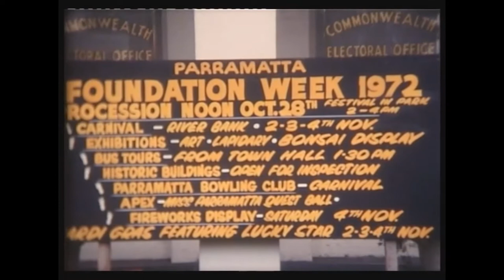Foundation Week Parramatta 1972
Parramatta Foundation Week celebrations, have in the past, begun with a procession down Church Street. This video shows the beginning of the parade to mark the opening of the 1972 Foundation Week celebrations. The 1972 procession was one of the biggest Parramatta had held, stretching more than one kilometre, it began at Parramatta Park, George Street entrance and snaked its way south down O'Connell Street, left into Argyle Street and  and then left again down Church Street where crowds of people lined the streets. This procession was headed by the  NSW Mounted Police Corps. They were followed by the HMAS Parramatta contingent with the HMAS Sydney Band, The Lions Club emergency vehicle exhibit, Prospect County Council float and Murray Brother's horse drawn coach.